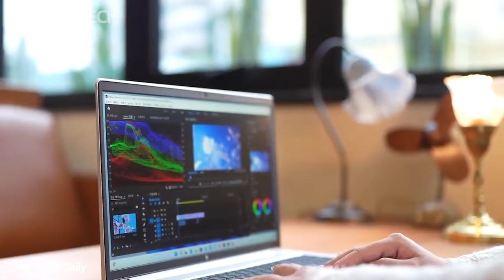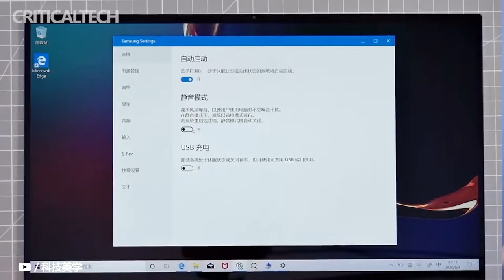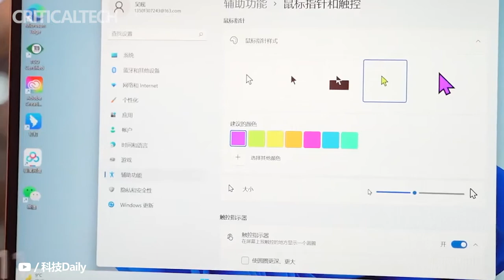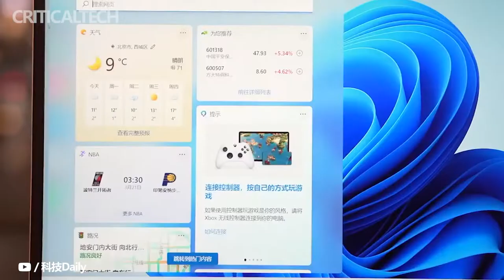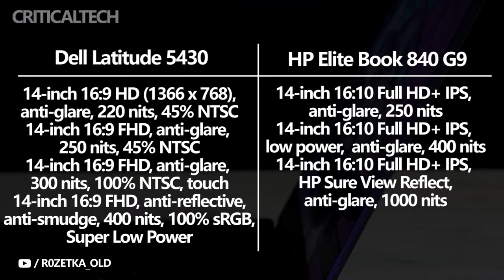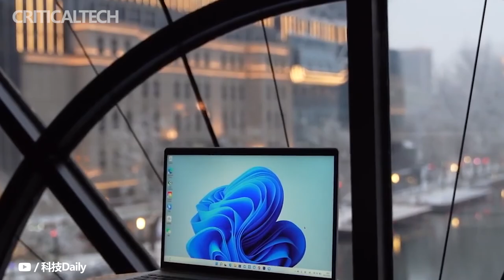Dell Latitude 5430 vs HP Elite Book 840 G9 Сomparison Test (2022)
Today I want to review the characteristics of two popular laptops - Dell Latitude 5430 vs HP Elite Book 840 G9. Let's find out their main differences, pros and cons.

Business laptops are known for a few things – they run Pro versions of Windows, they often have Intel vPro processors, and they may have extra features like privacy displays. Another thing business laptops tend to do well is connectivity, with multiple ports and cellular network support often being available. With Dell recently introducing the new Latitude 5430 as one of its most configurable laptops, you may be wondering if it gives you the option for cellular support, specifically 5G. Unfortunately, it doesn’t but you do have the option for LTE.

The forthcoming EliteBook 840 G9 has an i7-1280P processor, as depicted in the image. There are 14 cores and 20 threads in this processor, with 6 large cores and 8 tiny cores. The memory in this notebook is 16GB DDR5 4800.